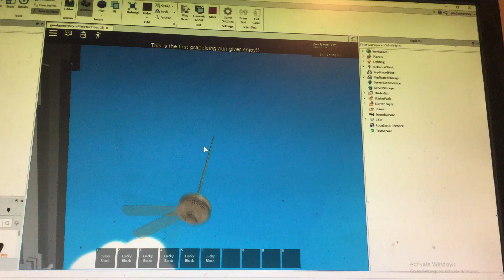Fell the minute I stopped recording lol